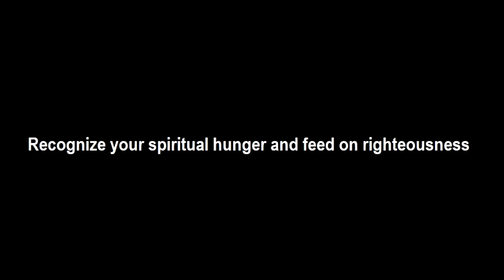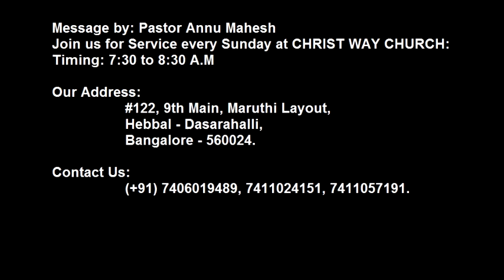Recognize your spiritual hunger and feed on righteousness - Pastor Annu Mahesh